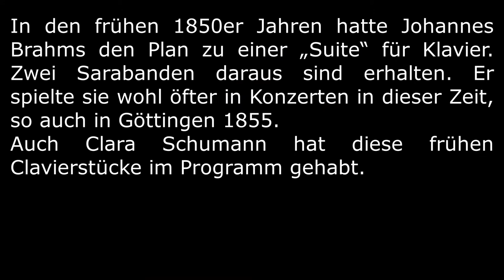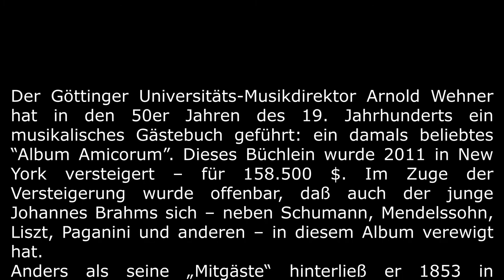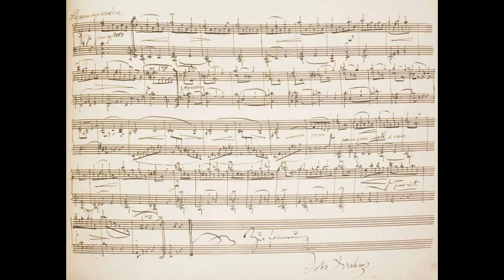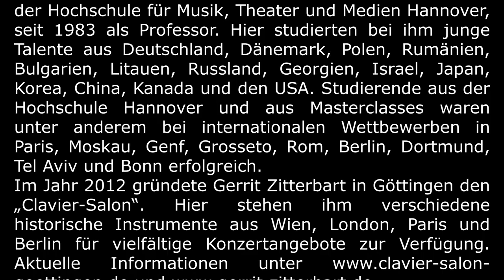Johannes Brahms: Gerrit Zitterbart spielt unbekannte frühe Klavierwerke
unbekannte frühe Klavierwerke
Sarabande a-Moll (1855)
Sarabande h-Moll (1855)
Albumblatt a-Moll (Göttingen 1853)

Gerrit Zitterbart, Fortepiano (Flügel von Johann Baptist Streicher Wien 1870, Streicher-Patentmechanik)
Eine Aufnahme aus dem Clavier-Salon Göttingen